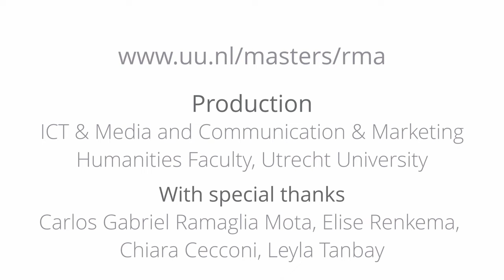Doing a research Master's programme at Utrecht University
Chiara, Carlos, Leyla and Elise explain why they chose to do a two-year research Master's programme at Utrecht University.